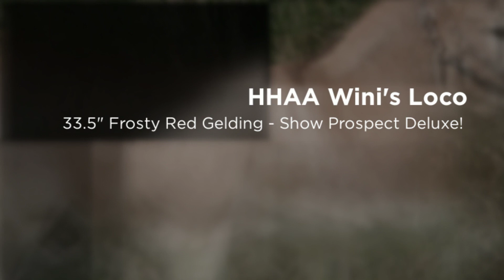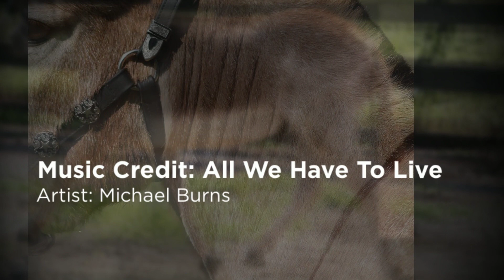HHAA Wini's Loco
33.5" Dark Red Show Prospect Gelding for sale at Half Ass Acres Miniature Donkeys in Chapel Hill, Tennessee.